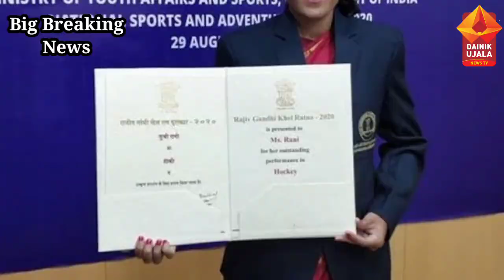August 30, 2020 | Top Breaking News | Latest News in Hindi | Satnam Khatra Death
weather in today and tomorrow weather forecast weather today weather today weather in india now pune climate temperature yesterday rain weather weather forecast india weather india satellite image today weather india satellite image today accuweather india weather monsoon satellite image today live weather india gujarat imd weather forecast weather today weather report 1. weather forecast 2. weather today 3. weather forecast india 4. weather report 5. rain weather 6. आज का मौसम कैसा रहेगा 2020 7. आज के मौसम का हाल 8. मौसम समाचार 9. मौसम विभाग 10. कल का मौसम कैसा रहेगा 11. आज के मौसम की जानकारी 12. आज रात का मौसम कैसा रहेगा 13. कल का मौसम कैसा रहेगा 14. आज का मौसम दिल्ली 15. आज का मौसम पंजाब 16. आज का मौसम उत्तर प्रदेश 17. आज का मौसम कैसा रहेगा 2020 . आज रात का मौसम कैसा रहेगा 19. आज का मौसम दिल्ली 20. कल का मौसम कैसा होगा 21. आज का मौसम का हाल वीडियो 22. मौसम समाचार 23.
Category